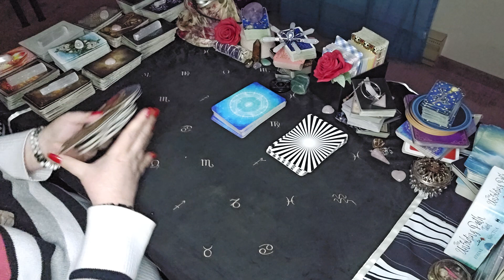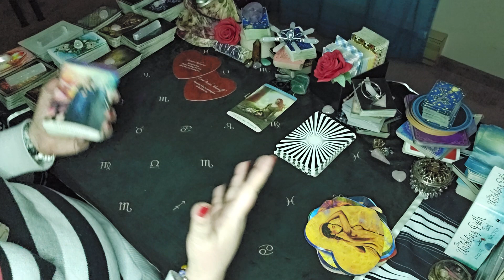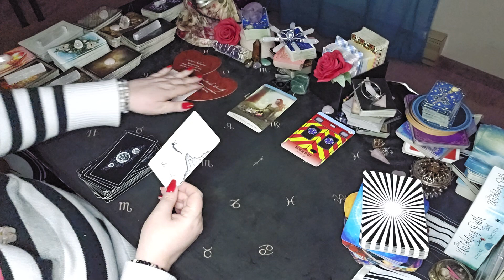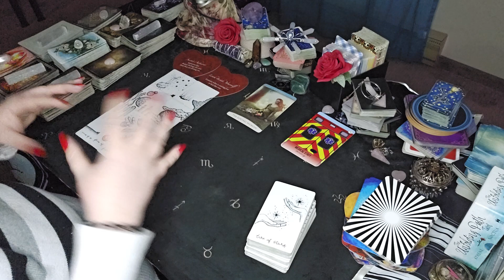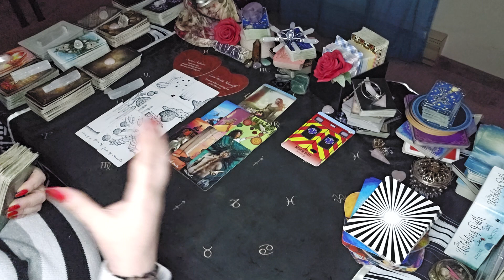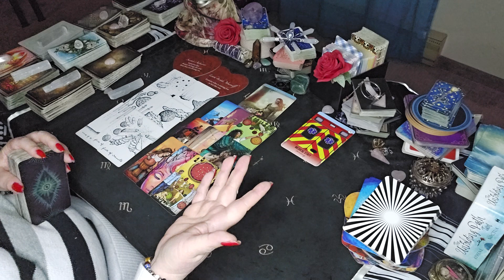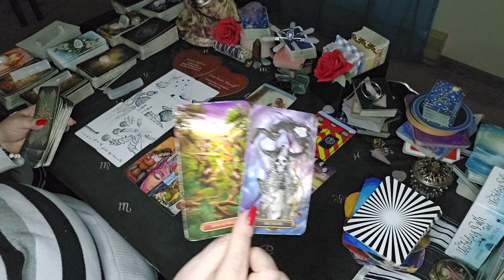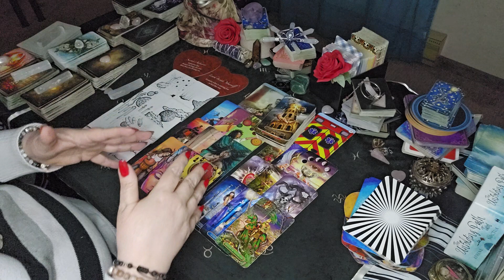Virgo 2024 - So Much Success in Love Career & Money!|January 2024 Tarot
Sun/Moon/Rising/Venus/Jupiter
This means:
 virgo, virgo tarot, virgo 2024, virgo december 2023, horoscope for today